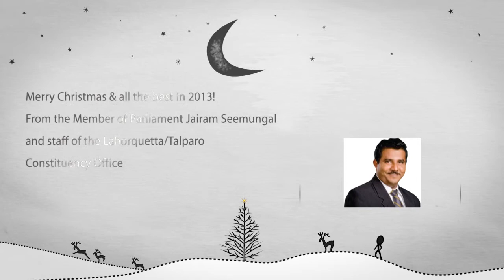Seasons Greetings from the Honorable Jairam Seemungal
Seasons Greetings from Honorable Jairam Seemungal and the staff of the LaHorquetta/Talparo Constituency Office